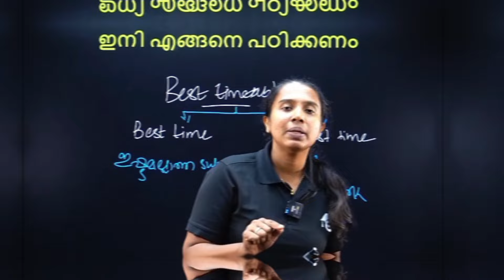Plus Two Commerce & Humanities | Onam Exam Study Plan | Eduport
Master Commerce & Humanities subjects with Eduport’s expert faculty. Get in-depth learning in Accountancy, Business Studies, Economics, Political Science, History, and Sociology with exam-focused content, concept clarity, and board exam strategies.